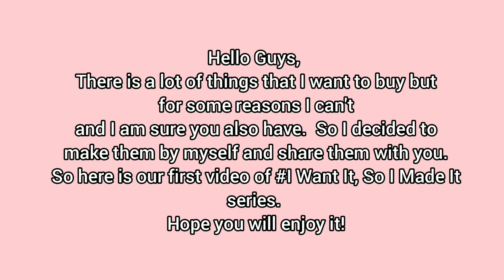I Want It,I make It #1| How to make DIY Sticker Flakes| DIY Kawaii Stickers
Music 🎶
Cherish- ChillPeach